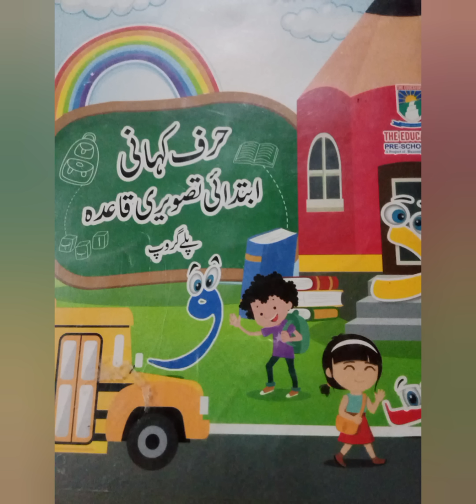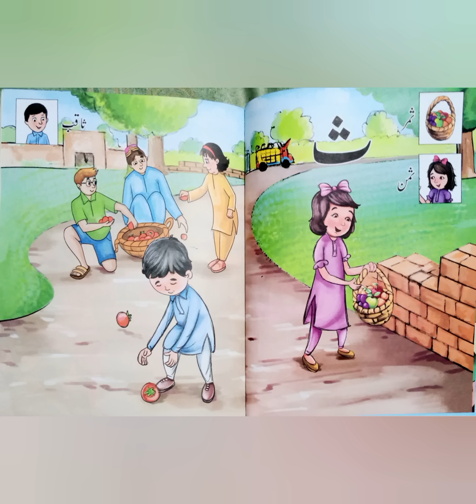کہانی ث کی l @ulearning5028 l